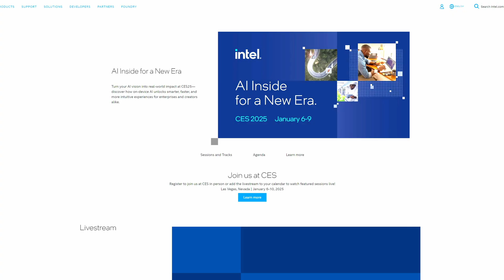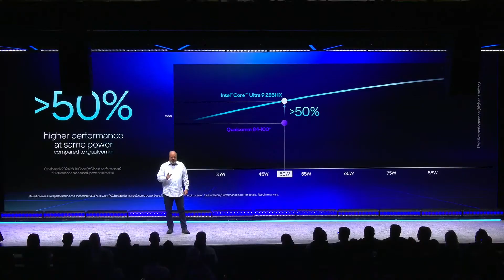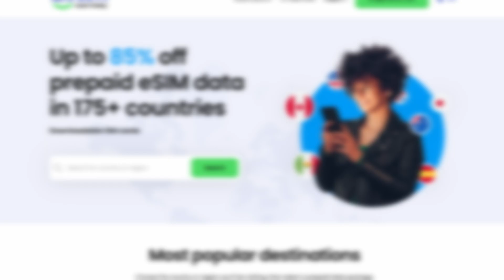Is Intel BACK?! Intel CES 2025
2024 was a rough year for Intel, so the Intel CES 2025 keynote was of course their chance to show people they aren't going anywhere. Between the Core Ultra 200H, Intel Core Ultra 200HX, Panther Lake on Intel 18A, and more, they still have a lot going for them.